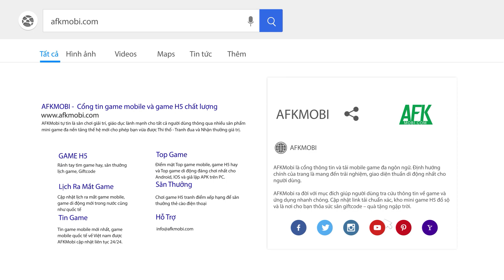LoopLegend game thủ thành ngược kết hợp xây dựng công trình độc đáo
(Game chiến thuật mô phỏng đấu tướng) Trò chơi sở hữu gameplay khá độc đáo khi nhân vật sẽ di chuyển trên một địa hình vòng lặp và tiêu diệt quái vật xuất hiện ở các vị trí ngẫu nhiên.

Mỗi khi tiêu diệt thành công game thủ sẽ được phép đặt đất, cất nhà và thu về tiền vàng để phát triển sức mạnh nhân vật.